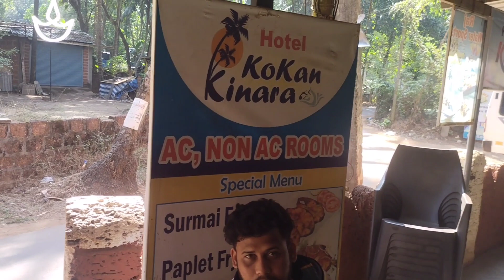mojar sathe sathe voi tao chilo digun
moja to hoyeche kint voi to moner vitore chiloe.
Nomoskar bondhura amar ai video ti valo lagle akti kore like abong comment abong share kore pase thakar onurodh roilo 🙏